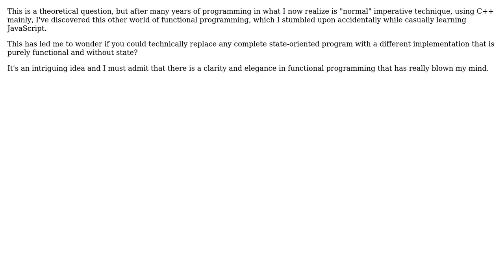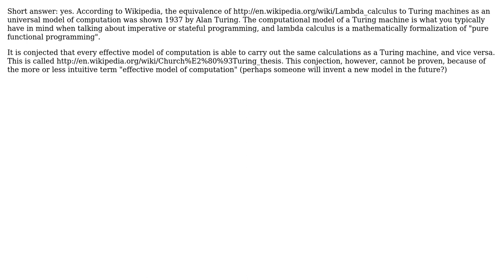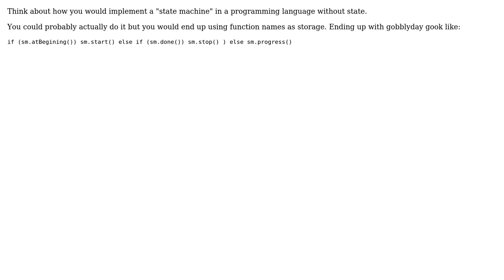Can \*any\* program task be expressed without state? (5 Solutions!!)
Can *any* program task be expressed without state?

With thanks & praise to God, and with thanks to the many people who have made this project possible! | Content (except music & images) licensed under CC BY-SA | Music | Images & others | With thanks to user johnbakers user James Anderson user JacquesB user gnat user Emilio Garavaglia user Doc Brown user Atsby and the Stack Exchange Network Trademarks are property of their respective owners. You are responsible for your own actions.